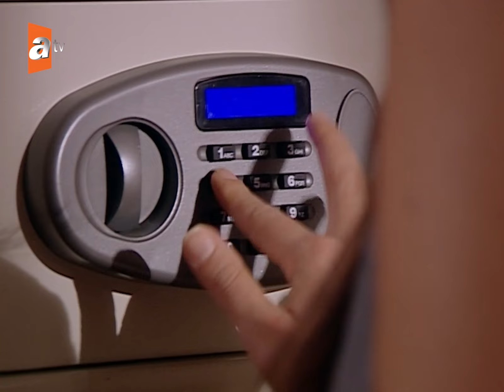Hediye, Ali Murat'ı affetti... - Kış Masalı 11. Bölüm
Esmer, güzeller güzeli genç bir kızdır. Her gün saatlerce dolaştığı dağlardan toplayıp, ilaç yaptığı otlar gibi yabanidir. Okuma yazma bilmeyen Esmer, resimlerine bakmaktan eskittiği masal kitabını kolunun altına alıp, dağlarda gezer. Kuşlarla, böceklerle, ağaçlarla, çiçeklerle kendini bulur. Esmer, her zamanki gibi dağlarda dolaştığı bir gün, yerde yatan bir adam görür. Kendisini ısıran yılanın acısıyla kıvranan bu adam Elbeyli’lerin büyük oğlu Ali Murat’tır. Esmer ve Ali Murat ilk gördükleri anda birbirlerine vurulmuşlardır. Ali Murat artık Esmer’den başka bir şey düşünememekte, Esmer ise masal kitabındaki beyaz atlı prensini bulduğuna inanmaktadır. Ali Murat hayatını kurtarıp, ortadan kaybolan bu hayal gibi kızın peşine düşer.

Oyuncular: Cemal Hünal, Duygu Yetiş, Fırat Çelik, Birce Akalay, Erdem Akaakçe, Menderes Samancılar, Nursel Köse, Zeyno Üstünışık, Suzan Aksoy, Nihal Yalçın, Gökçe Özyol, Celil Nalçakan, Emin Gürsoy, Aysun Gün